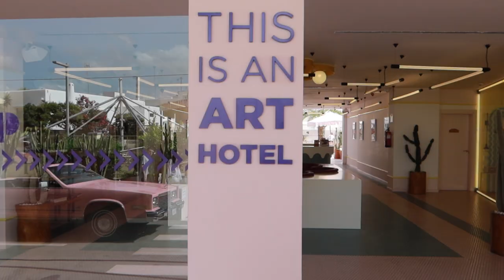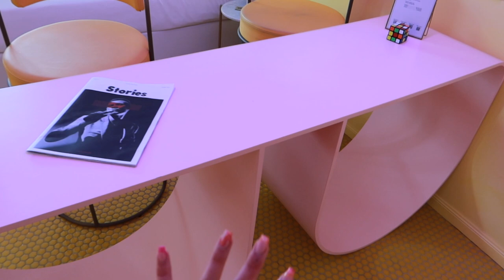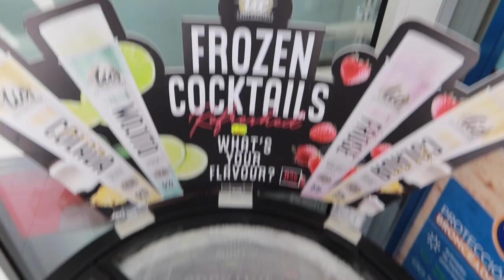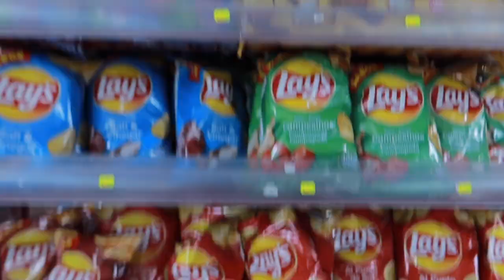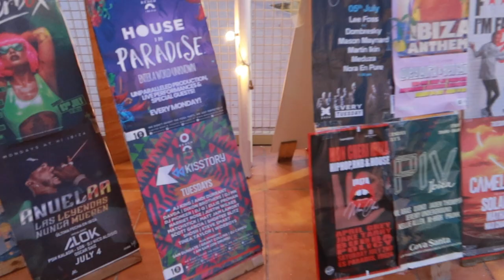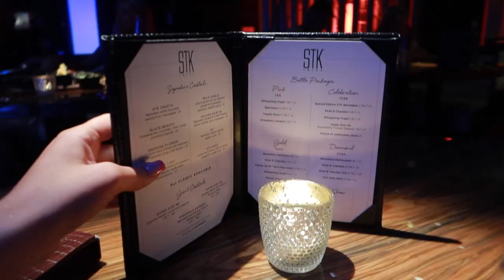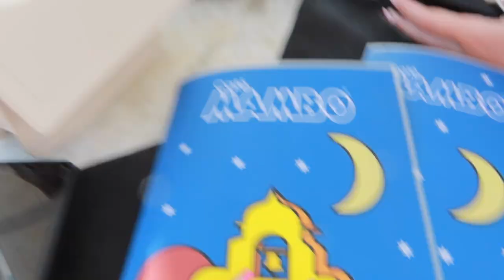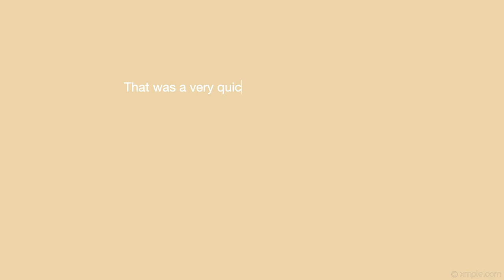IBIZA VLOG 2022 | we won a 5 night trip to Paradiso Art Hotel | SISTERS TAKE ON IBIZA ✈️☀️🌴🍹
Here is the Ibiza vlog!!! ✈️☀️🍹🌴

My sister and I won a trip to Ibiza for 5 nights, staying at Paradiso Art Hotel (which was sooo nice, would highly recommend.. just be aware you will need taxis everywhere!). We won a trip from an InTheStyle x Saffron Barker competition, provided by Trending Travel so just wanted to say a massive thank you for Trending Travel for organising the trip so smoothly!💞

This is everything we got up to from all our outfits we wore, Ocean Beach, Wi-Ki-Woo, Ibiza Rocks, STK and Cafe Mambo!

As we are in UK heatwave, grab and ice cream and enjoy🍦

Chapters:
0:00 Day 1
10:44 Day 2
17:11 Day 3
20:46 Day 4
26:13 Day 5
31:15 Day 6